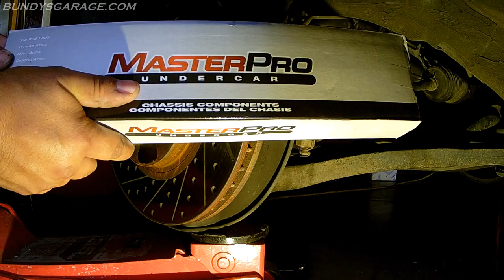SAVE MONEY! - DIY Auto Repair and Product Reviews - Bundys Garage Trailer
SAVE LOTS OF CASh by doing the work yourself!

Intro to Bundys Garage Trailer

DIY Videos, product Review and anything else related to automotive.

Bundys Garage